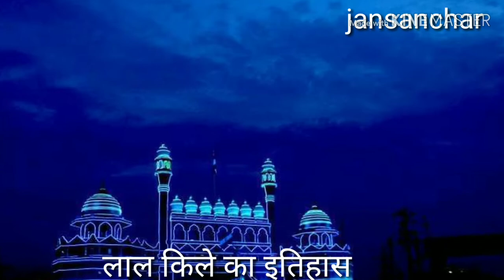29 अप्रैल से जुड़ा लाल किले का इतिहास